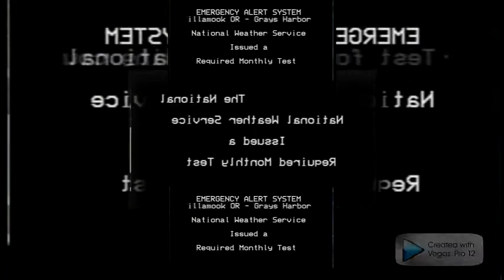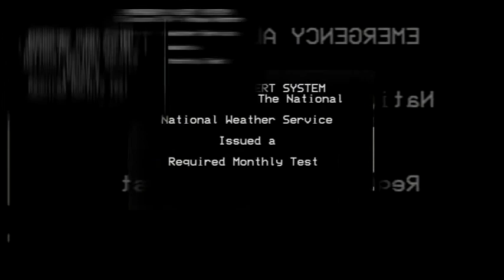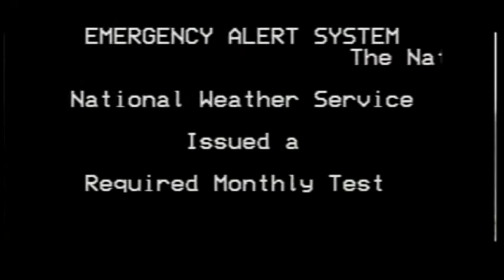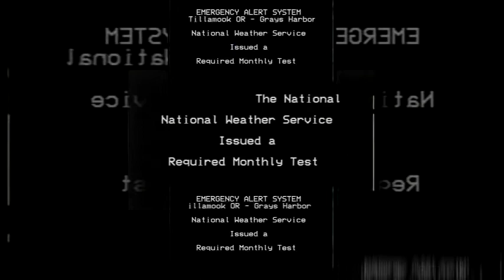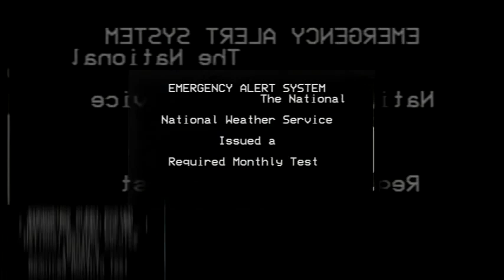We are not kidding! My EAS RMT Scan Video with music replacement